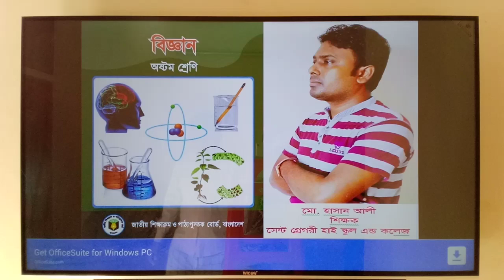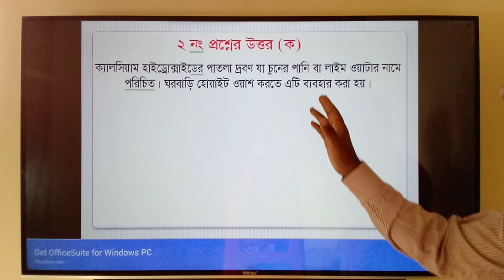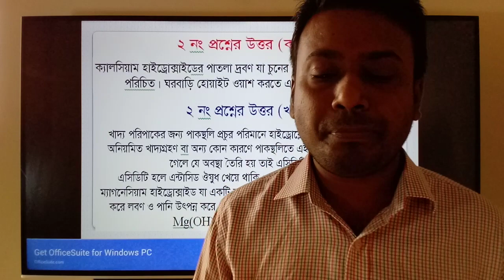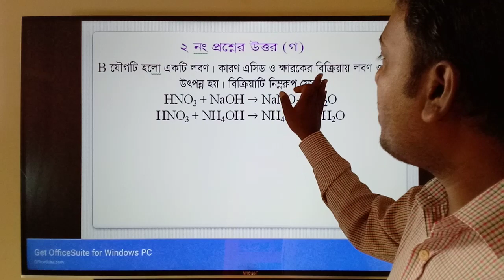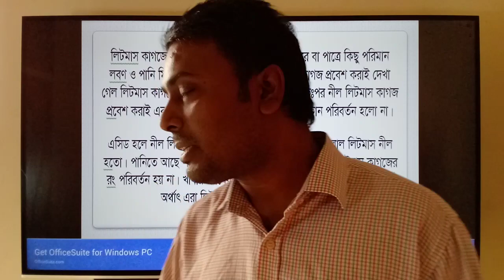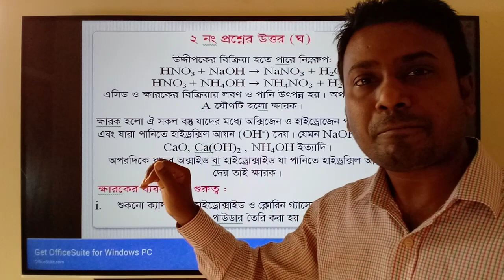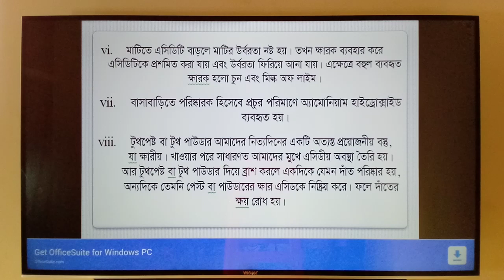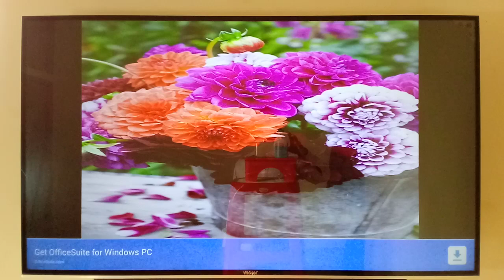Creative question. Identification of salt, Uses of alkali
Hasan Sir